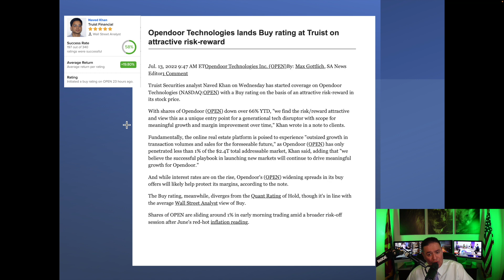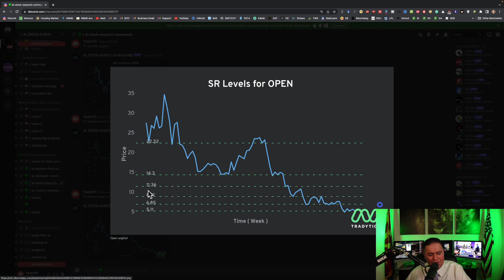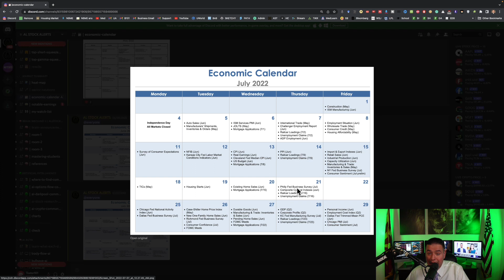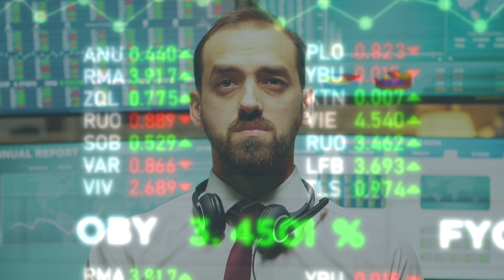**UPGRADE** OPENDOOR ANALYST UPGRADE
In this video, we will be talking about **UPGRADE** OPENDOOR ANALYST UPGRADE